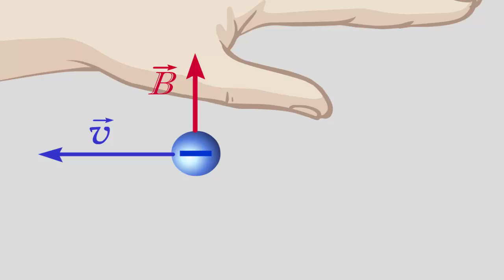Сила Лоренца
Определим направление  силы Лоренца. Правило левой руки. Физика 11 класс